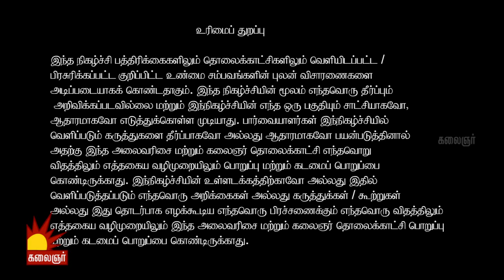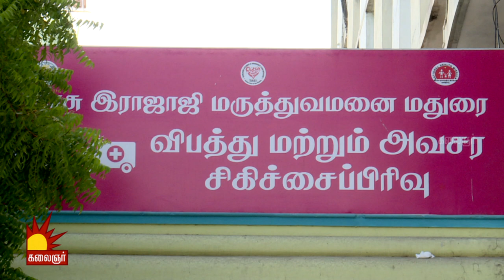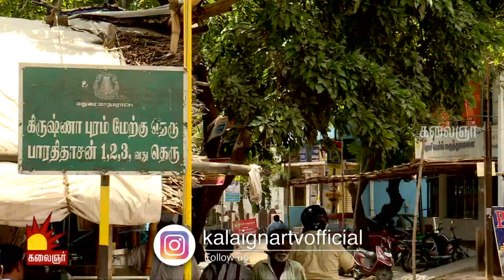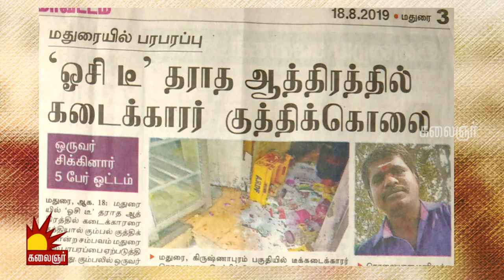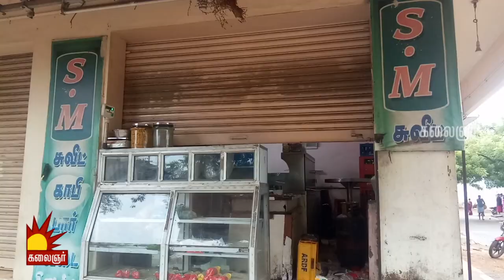தொடர் கொலை சம்பவங்களால் நடுங்கும் மதுரை மக்கள் ..! | Epi 24 | Kannadi | Kalaignar Tv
இரவு 8 மணிக்கு
நமது கலைஞர் தொலைக்காட்சியில்..
காணத்தவறாதீர்கள்..